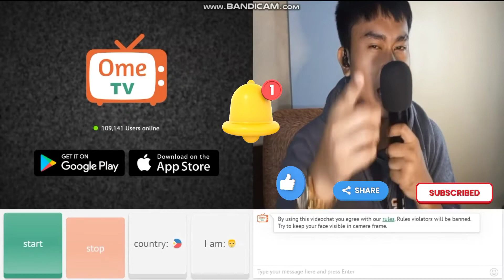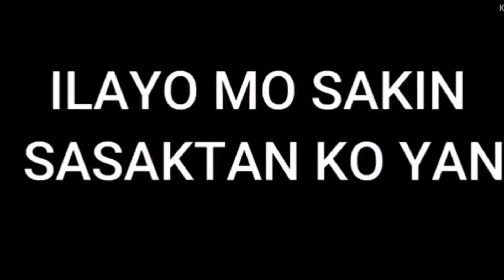OME.TV HARANA PRANK PART 13 | BEAUTIFUL YOUTUBER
GUYS IF YOU ENJOYED OUR VIDEO PLEASE LEAVE A COMMENT, LIKE, SHARE AND SUBSCRIBE TO OUR YOUTUBE CHANNEL, AND PLEASE CLICK THE NOTIFICATION BELL PARA UPDATED PO KAYO SA AMING FUTURE UPLOADS. GOD BLESS EVERYONE AND THANK YOU SO MUCH..